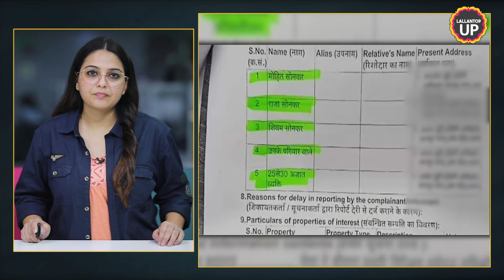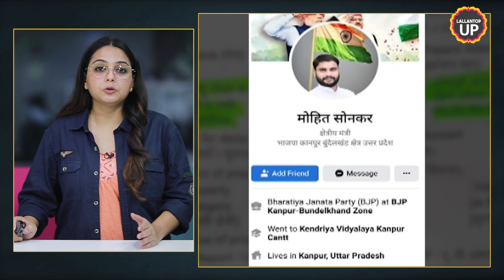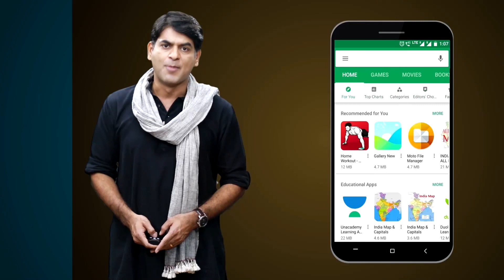BJP नेता Mohit Sonkar को पत्नी, ससुराल वालों ने चप्पलों से बुरी तरह पीटा! | Viral Video | UP News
On Sunday, August 21, the police have registered two FIRs in the case of BJP leader Mohit Sonkar in Kanpur. The first FIR was allegedly made against the woman and her husband who were found with the leader. The second FIR has been registered against BJP leader Mohit Sonkar. So far 5 people have also been arrested in the case. Mohit Sonkar has been the regional minister of Kanpur Bundelkhand area. Watch the video to know more.

Edited by:Mohan